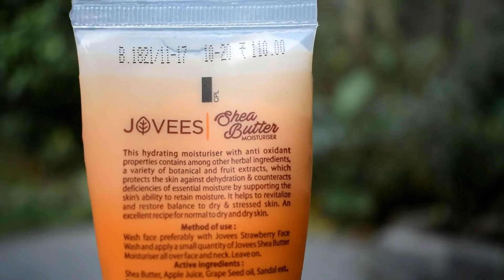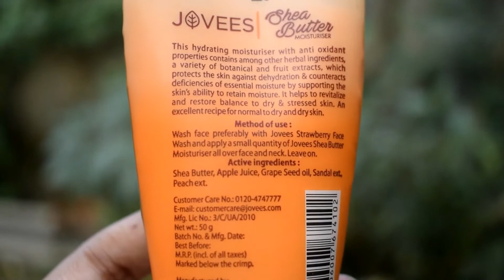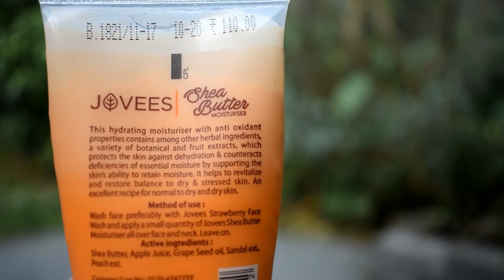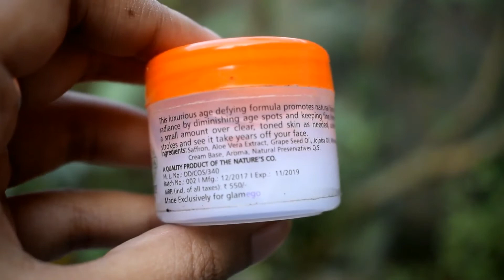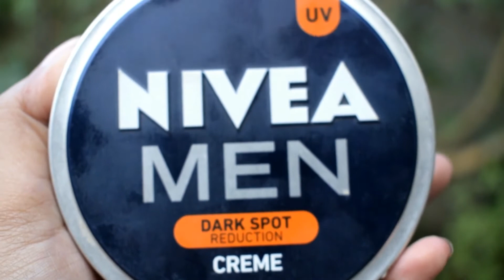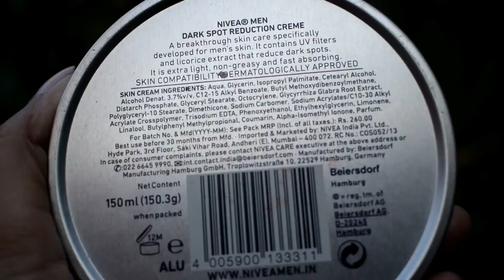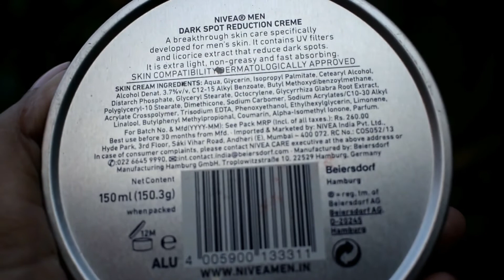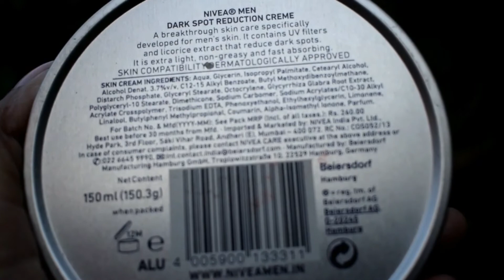Best moisturizers for Dry and Oily Skin || Winter Skincare Series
Using daily facial moisturizer is one of the most essential steps in bth morning as well as night time skincare routine. Especially during winters, this step is more vital to keep dry skin at bay. How to moisturize the face? Well in this video I am going to review best moisturizers for dry and oily skin. Also, I am going to review Nivea Men Dark Spot Reduction Face cream which acts as the good face cream for winters. Also, I am going to review Jovees Shea butter moisturizer and natures co saffron radiance face cream.
It doesn't matter whether your skin is dry or oily you have to moisturize your face. And this is why I am going to show you best moisturizer for dry and oily skin separately.

PRODUCTS
Jovees Shea Butter Moisturizer
Natures Co Saffron Radiance Face Cream
Nivea Men Dark Spot Reduction Face Cream

Love
JOYEETA